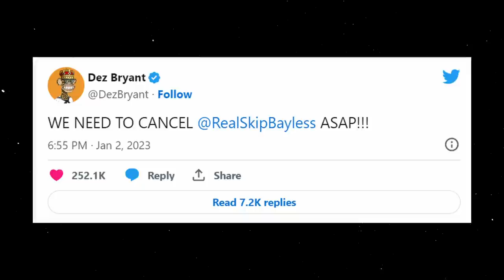How Good Was Shannon Sharpe Actually?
We have all seen the drama unfold, but how did we get here? This is the story of Shannon Sharpe.